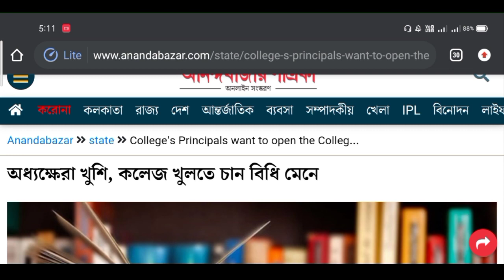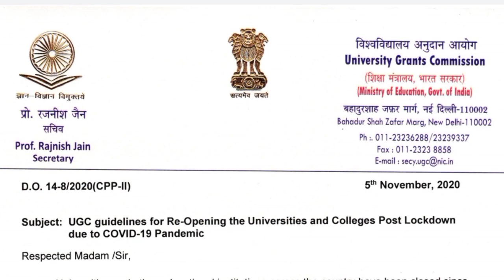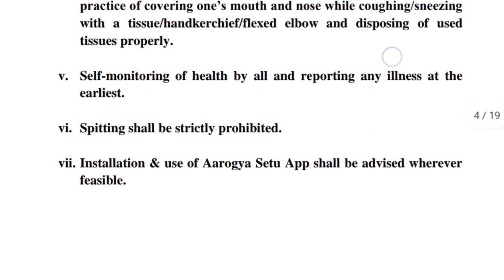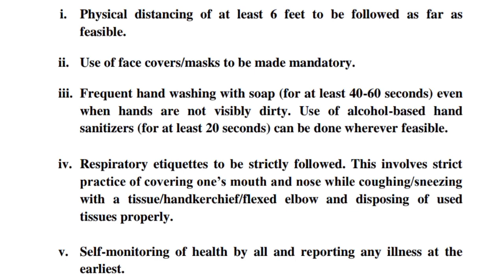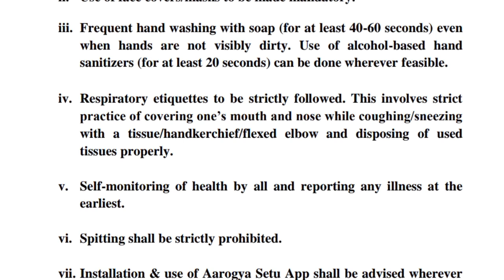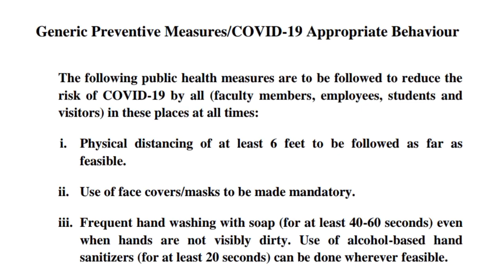College Principals Reaction on College Opening|Arogya Setu App Mandetory for All|UGC Guidelines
খুব শীঘ্রই হবে সাপ্লিমেন্টারি পরীক্ষা - জানালেন CU Registrar|বিক্ষোভের জের|Good News on Supply Exam

No Exam for Intermediate - CU|Supply Exam Notice|বড়ো সুখবর কলকাতা বিশ্ববিদ্যালয়ের স্টুডেন্টদের|CU

CU PG Admission Suspended! - শুরু হচ্ছে মেরামতির কাজ,বাড়িয়ে দেওয়া হচ্ছে সময়সীমা|OTP Prblm Solved

একের বেশি কলেজে সিট দখল করে থাকলে, বাতিল হবে রেজিস্ট্রেশন | CU PG Admission Server Error Problem

CU M.A M.Sc M.Com Admission 2020 Apply Link Live : Eligibility,Fees,Seats,process etc|Must Watch

all in one direct link :-
(Visit This Direct Link for Apply)

Two Women University PG Admission Official Notice 2020 | Fees,seat, eligibility and Other details

স্নাতকে নম্বরের ছড়াছড়ি,গুরুত্ব পাচ্ছে "দ্বাদশের রেজাল্ট এবং ইন্টারভিউ" | PG তে ভর্তির নতুন নিয়ম
শুধু UG Marks নয়,ক্লাস 12 এরও Marks লাগবে PG Admission এর জন্য | ক্লাস 12=25% & UG=75% | Presidency

For any questions join our telegram channel

***Question can also be download from your own collage website***

Most Important Video For final year students :

Get Above 90% Marks in Just 2 hrs | Best Time Management Video for Final Year Students | OBE | CU

PART III Examination Instructions 2020 - Based On CU Directives | NOT FAKE |Must Watch for All CU STUDENTS

Dr. Sarada Mandal
HOD of Geography Department

cuexam ugcguidelines cu ugc finalyearexam cuexamnoticefake? Manna'sCoaching TimeManagementVideo obe uluberia collage

. CU exam Pattern,CU questions will be tough?,Know the truth,cu exam in october or not?,cu final year exam date,cu final year exam in October or not?,Cu final year exam notice,cu exam notice fake?,part III Examination Instructions 2020,based on cu directives,cu pg admission 2020,when cu pg admission will start?,cu pg admission notice 2020,cu admission,cu pg notice,

Keep supporting.

With love
Manna's Coaching